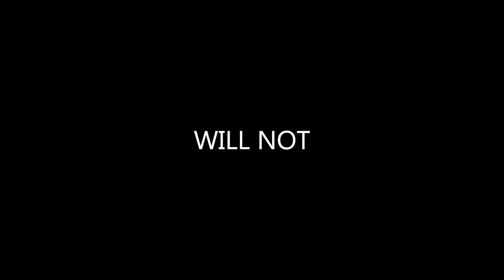Flint Tale Movie Trailer 2021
A story about disgraced former Police Chief Daniel Hartwell of Flint, MI, his cheating wife, Poppy Hartwell, and his two adult daughters, Destiny and Chasity during the aftermath of Flint water crisis!  Playing at theaters in Saginaw, Mi, Atlanta, Royal Oak, Chicago, Seattle Wa, Houston, TX, Minneapolis, MN and Jacksonville, FL. The month of October, 2021 and then streaming on most platforms December 14, 2021.